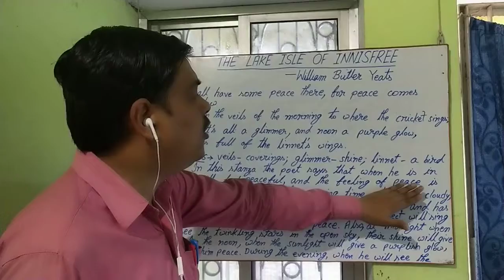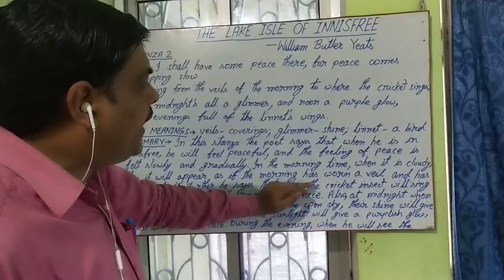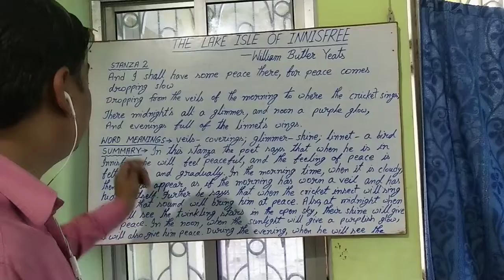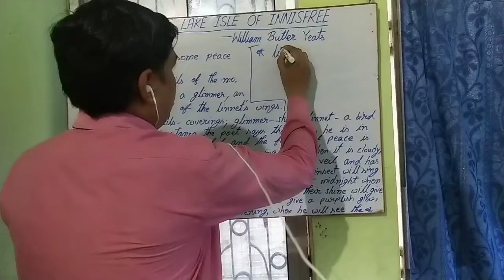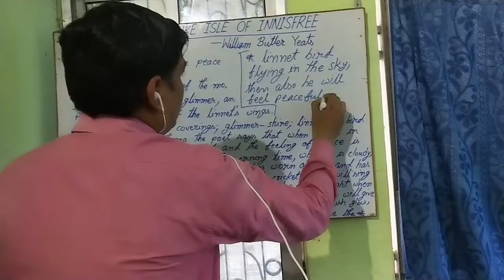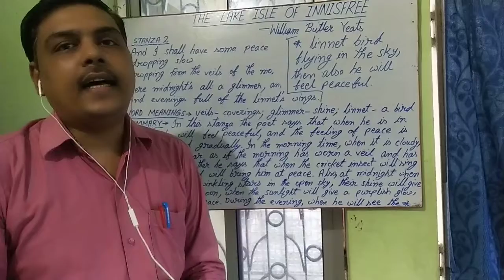English, Class 9, Beehive, The Lake Isle of Innisfree, Part 02 summary